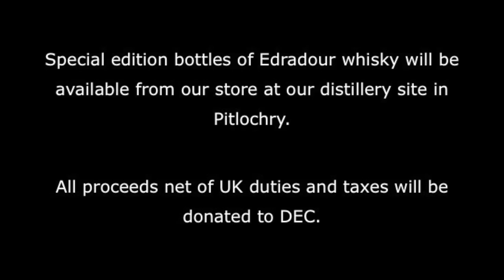Edradour Nepal Whisky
Andrew Symington, owner of Edradour, tells us about a very unique special edition bottling of Edradour for the Nepal Earthquake Relief.
The bottles are available from our distillery site in Pitlochry, and can be ordered to UK address by phoning the distillery on 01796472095.